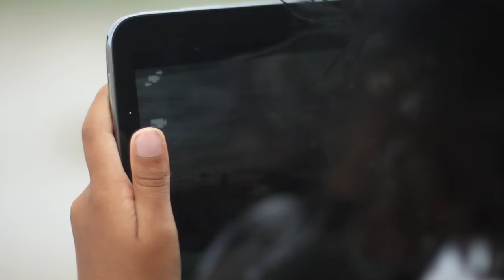Hold Me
MusicbyMAI's Hold Me Music Video
Written & performed by Debi John
Filmed by Tom Emson
Directed by Debi John
Recorded & Produced by Paul Frazer

Often we lose moments of powerful connection due to screens. Our children need time to play & grow into emotionally healthy adults. Be part of the change.